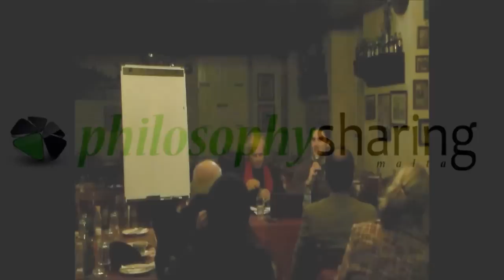Taħdita minn Dr Karl Borg (2015)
PHILOSOPHY SHARING MALTA
Talk by Dr Karl Borg - 7 January 2015

IL-FILOSOFIJA TAL-LINGWA